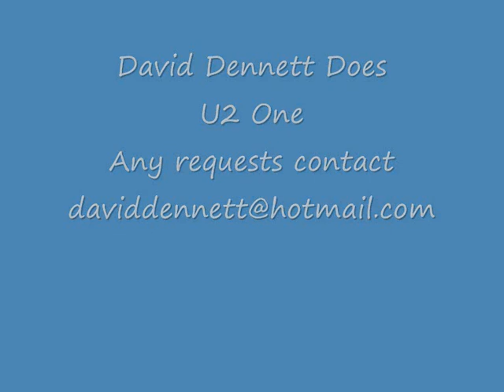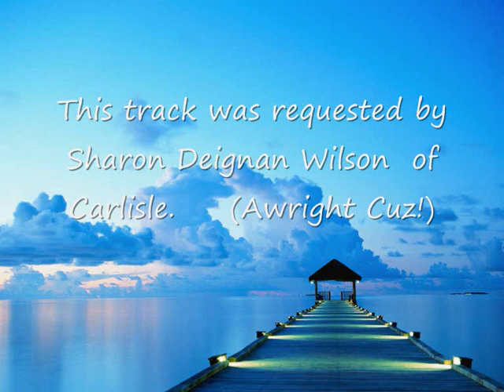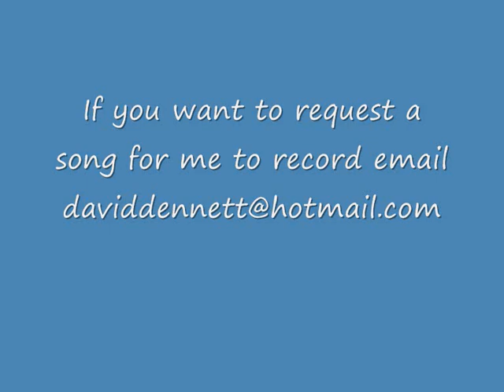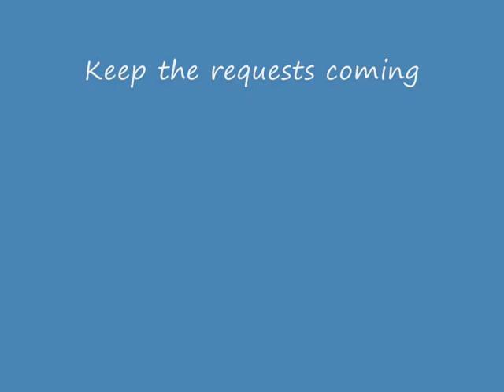David Dennett Does U2 One (keep the requests coming)